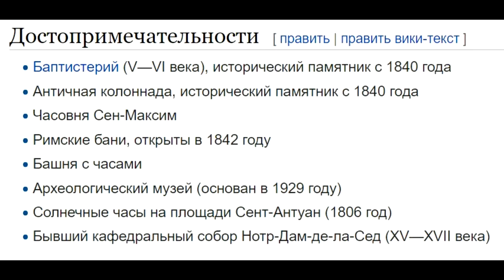Франция. Прованс. Рье. Франция 2016, #58. По Европе на авто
Рье - комунна в Провансе на юго-востоке Франции. Здесь расположены поля для выращивания лаванды в коммерческих целях. Кроме этого, здесь растут трюфеля.  Трюфельный рынок работает по средам с конца ноября по март.
Это  видео из серии о самостоятельном путешествии во Францию летом 2016 года. За девять дней мы посетили различные города и достопримечательности Франции, Италии и Монако проехали, на автомобиле более 2000 км.